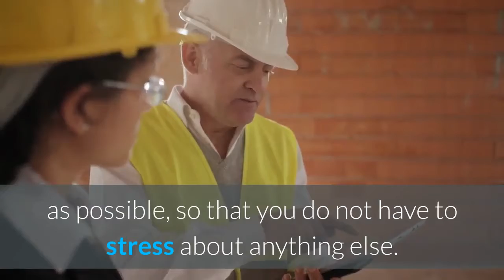Water Damage Cleanup Astoria | 24 hour Water Damage Restoration Queens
24 hour Water Damage Restoration Queens

Experienced and Trained Water Damage Crews in Queens. Each one of the techs that we employ is licensed, insured, and trained to provide you with the best services. We can handle any situation that is placed I front of us and we continue to have our techs train and continue their education so that there is never a situation that is unfamiliar to them.
We have the tools, experience, and know how to evaluate, inspect, and remove all water and mold from your home. It is not only a stressful experience when your home floods, but it is one that can cause you to have to put out a lot of money as well.
Our team has worked hard to make sure our prices are as low as possible, so that you do not have to stress about anything else. If you have homeowner’s insurance, we will work closely with you to see what your coverage limits are, and we will work within them and help you file the proper claim with the insurance company.
If you would like to learn more about our services or you would like to schedule a free consultation, now is the time to call 24 Hour Emergency Water Damage Restoration.